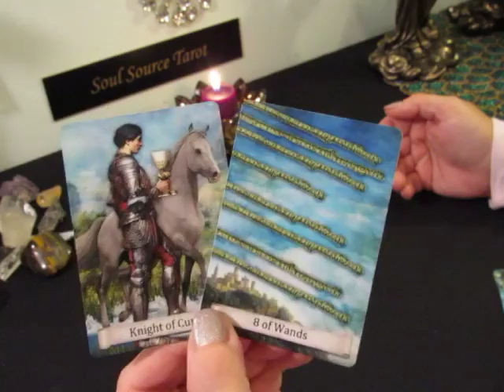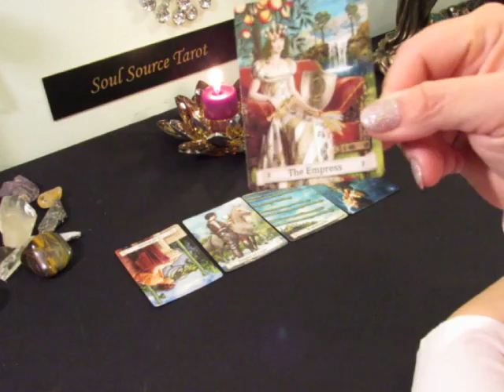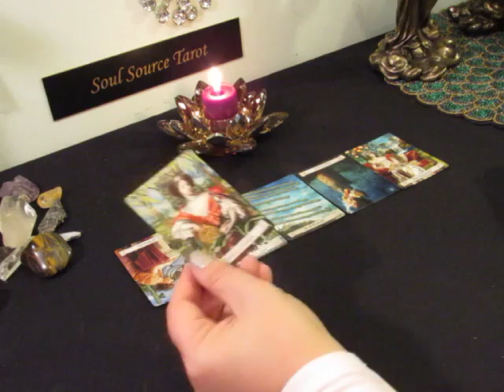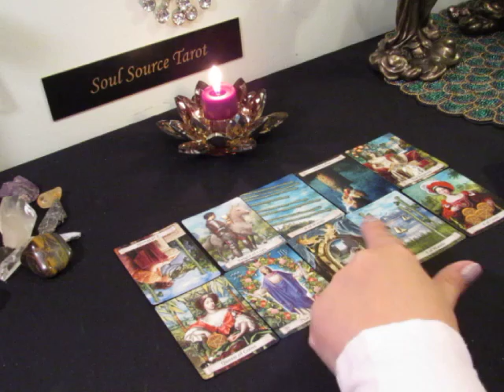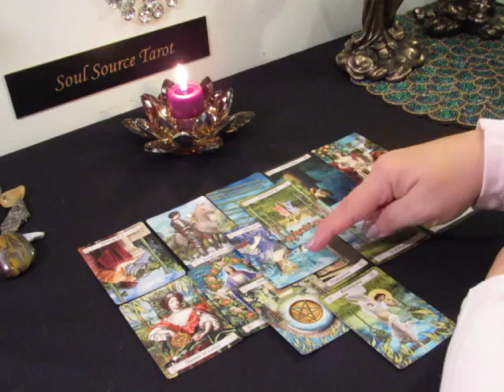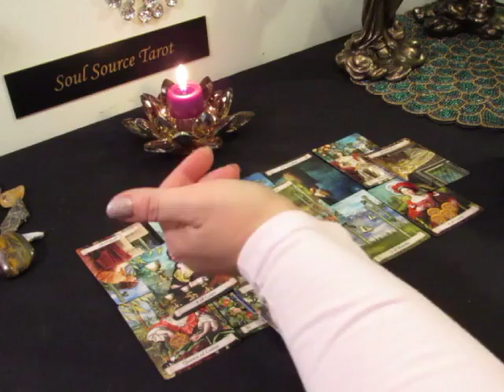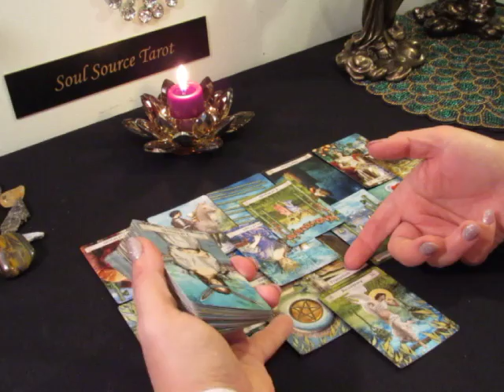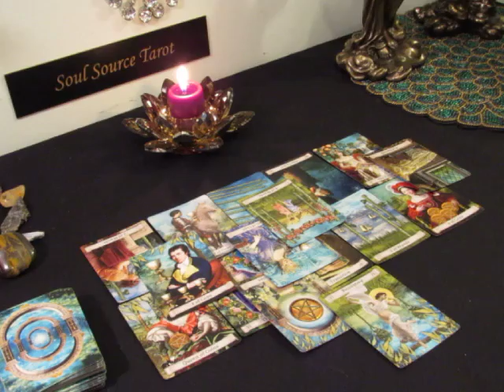~The Daily Vibe~Sudden Movement in Love🌹~1/8/19 Daily Tarot Reading January 8